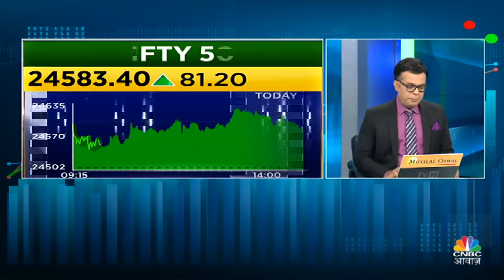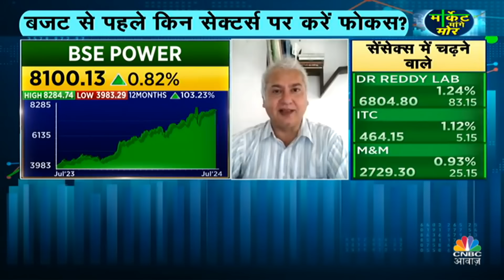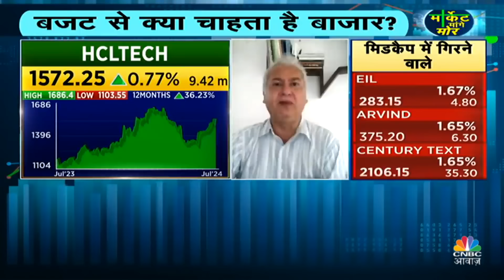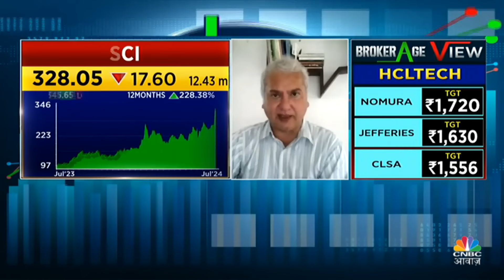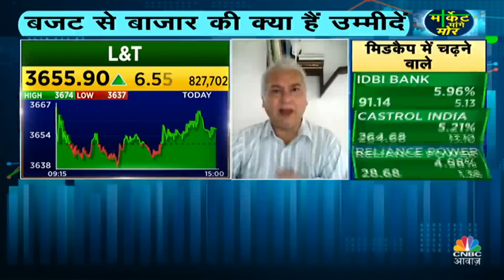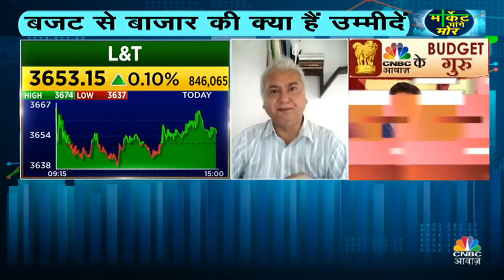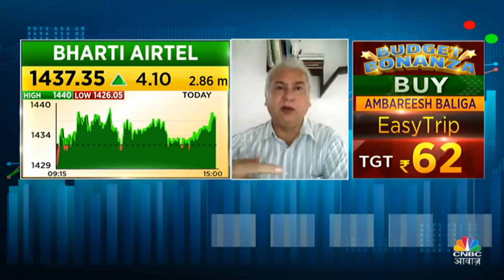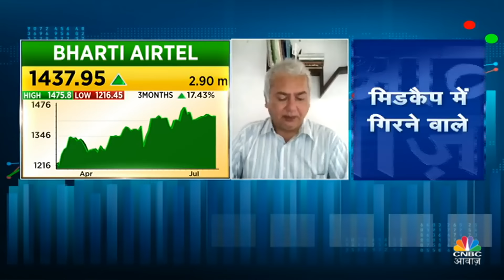Prakash Diwan's Bold Stocks Picks | रिकॉर्ड तेजी के बाद क्या है बाजार का अगला कदम? | Nifty Bank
Big Market Voices के इस Episode में पाएं Experts के Top Trading Ideas, साथ ही जानें किन Levels पर है Experts की बाजार में आज खरीदारी की राय. देखें वीडियो.

n18oc_business